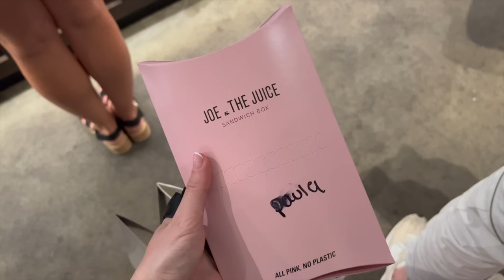VLOG 📹 | Deporte, compras en Soho y cena en las alturas 🗽 | Paula Sanz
Publi ¡Prueba los kits de recetas a domicilio de HelloFresh! y tendrás mi código PAULAVERANO directamente aplicado para disfrutar desde 3,39€ por ración + envío gratuito HelloFreshEspaña @HelloFresh